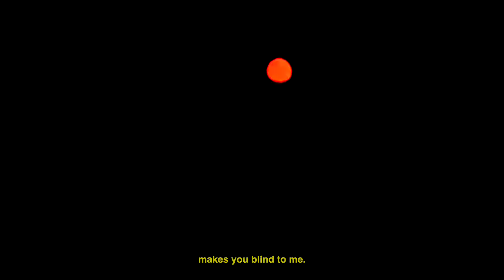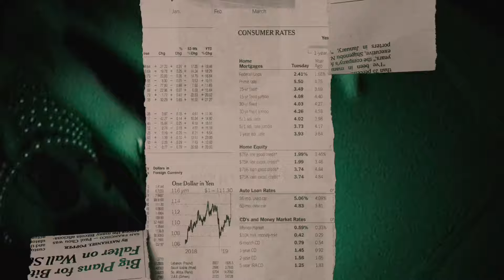Malxolm Brixkhouse - Caroline (Official Visualizer)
Written, composed, arranged and produced:  Malcolm Brickhouse

LYRICS:  Malxolm Brixkhouse
If you could see what’s inside of me, you’d be shaking too with anxiety
This light you breed feels so comforting, and in saving you would you die for me?
Would you die for me?
With this light you breed, makes you blind to me.
If I find the key, would you tell the truth? Would you lie to me?

I’ve been shown a life I can’t describe, I bet once you open up your mind!
I’ve been more than focused on your eyes
I’ve been more than broken Caroline

It’s been too hard for me, too hard to see once you’re too far from me
This duality, to prophesied, I need two prophecies somehow.
At night somehow you haunt me
I need you now, somebody
I can’t stop, too far along, too far along
Time won’t stop, we’re too far along, so let’s fly along
She said focus on the moment, that you noticed it my love.
Just hold me then just sing me a song, I’ll sing along”.
I said

Said show me your lies, show me your truth baby, show me your eyes
Can’t you look up at the stars and tell I don’t need no one else, I need you to myself
Now that you’re broken, pick up the pieces, put them in motion
‘Til I started starting sinking, then gave up breathing, became the ocean
I still can’t believe it was all a dream just wake up and see it
Was stranded at sea but instead of thinking I started floating inside, inside my mind
Just sober up to hold the trust, let go of us sometimes

Adolescence, don’t make me question
You’ve been so restless, so just take a breath in
So much resentment to just count my blessing
And with your investments and your evil intentions
Said what would you do if you were me, when we all seem confused in this unity?
Dreams don’t true for me, yeah ain’t shit new to me, but never knew the sounds of hate could play out so beautifully